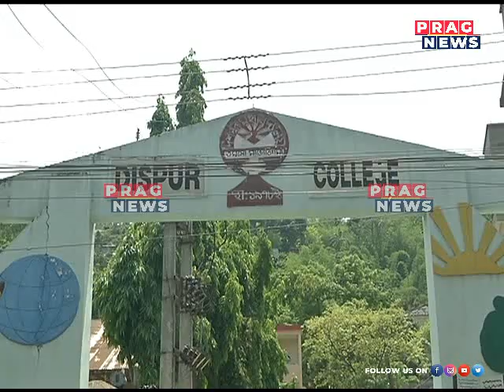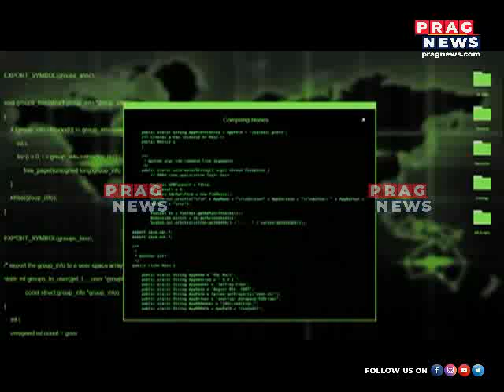76 lakh loot probes into Dispur College continues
76 lakh loot probes into Dispur College continues   Watch the full clip to know more about this story.